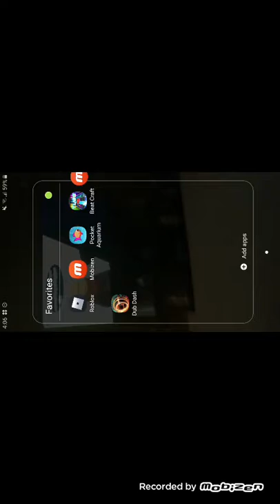Pocket Aquarium Tank 1-5, 2-1, and 2-2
I just made one long video and completed 3 levels